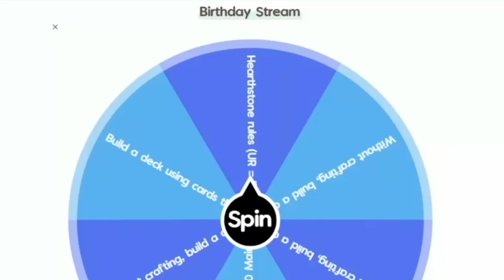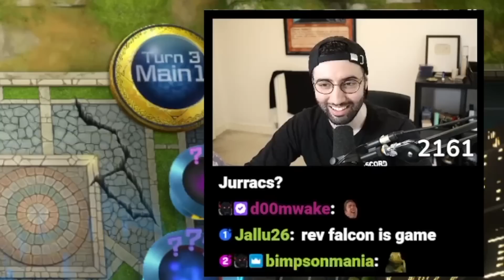An OUTRAGEOUS Master Duel Challenge!! ft. Farfa and MBT Yu-Gi-Oh!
I challenged @Farfa and @MBTYuGiOh to build decks using a ridiculous random rule!